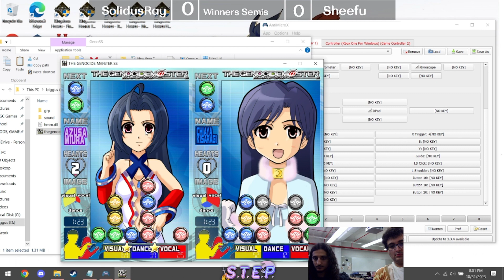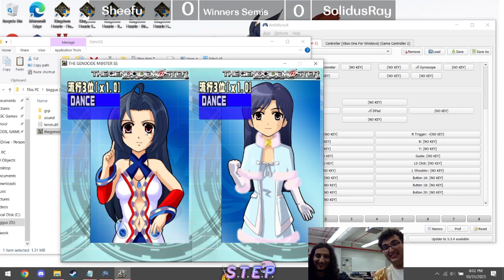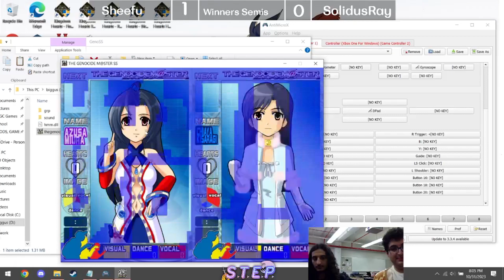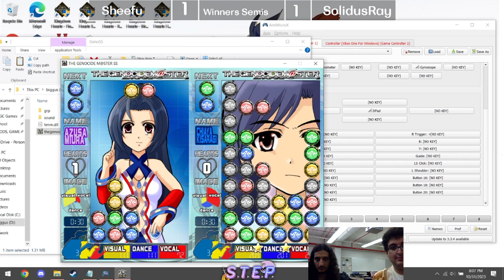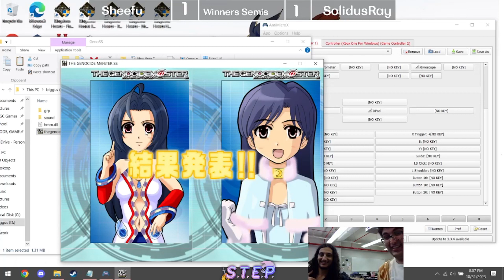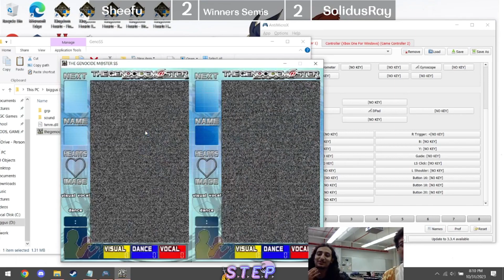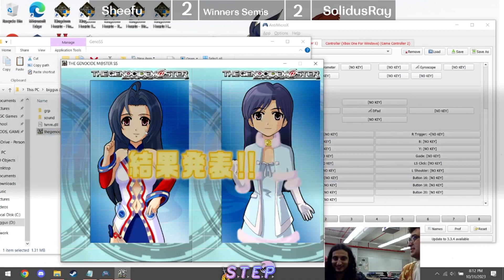Sheefu (Azusa) vs SolidusRay (Chihaya) - THE GENOCiDEM@STER Winners Semis - STEP World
Sheefu (Azusa) vs SolidusRay (Chihaya) in THE GENOCiDEM@STER at STEP World, a monthly fighting game tournament in the Raleigh, North Carolina FGC.